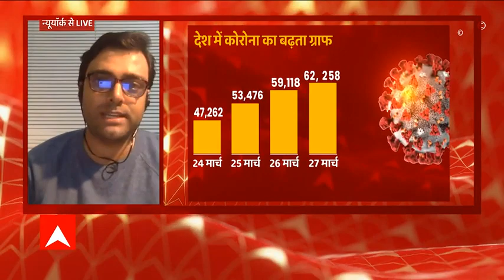बढ़ते कोरोना मामलों पर राज्यों ने जारी की गाइडलाइन | Dheeraj Kaul | Swati M | Dr Anshuman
देश में एक दिन में कोरोना के 62 हजार 714 नए मरीज - चौबीस घंटे में 312 लोगों की मौत - 6 करोड़ दो लाख से ज्यादा लोगों को लगी वैक्सीन.